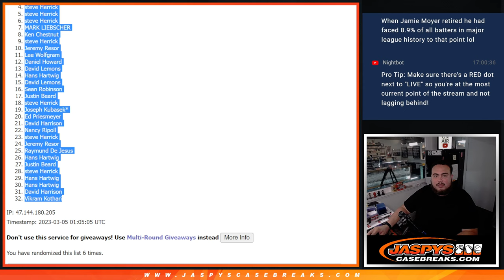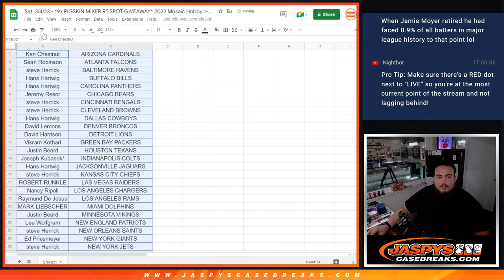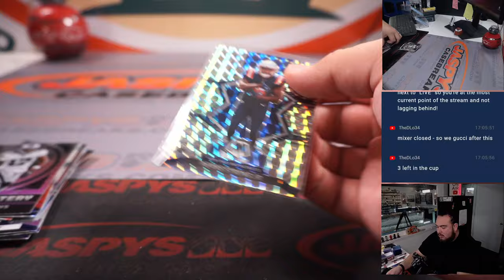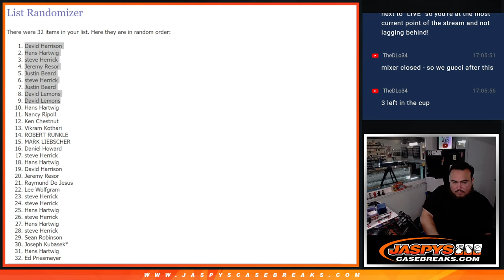Sat. 3/4/23 - *9x PIGSKIN MIXER RT SPOT GIVEAWAY* 2022 Mosaic Hobby 1-Pack #1 *RT*